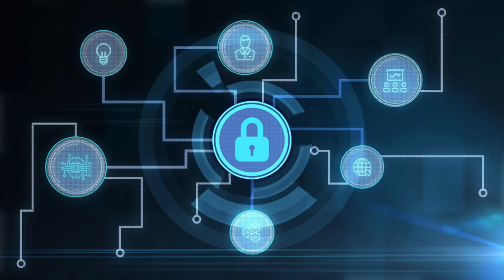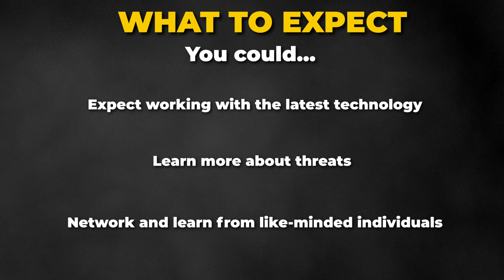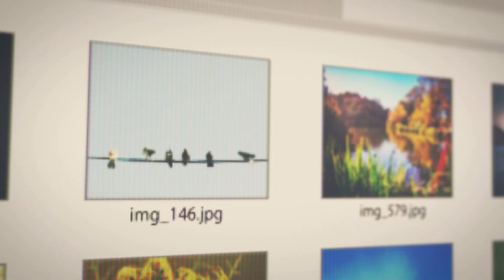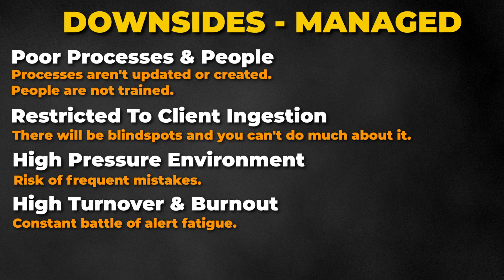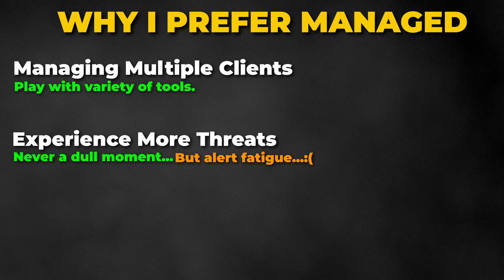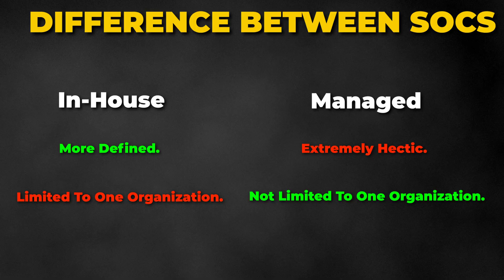Is working in a SOC fun? | In-House SOC vs Managed SOC (MSSP)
Thinking about diving into a career in a Security Operations Center (SOC)? You might be wondering, is it actually fun? Well, let's peel back the curtain and see what it's like on the inside. If you’re someone who loves solving problems, staying on your toes, and making a real-world impact, working in a SOC can be incredibly rewarding.

EARLY ACCESS & EXCLUSIVE VIDEOS
🕒 TIMELINE
00:00 - Intro
00:13 - What is a SOC
00:46 - Different SOCs
01:13 - In-House
02:03 - Managed
05:00 - Comparison